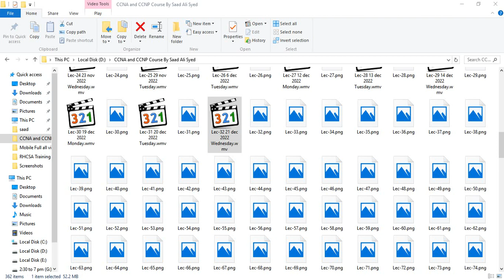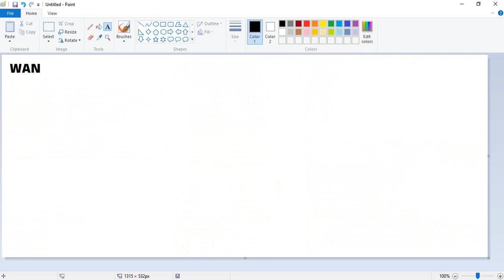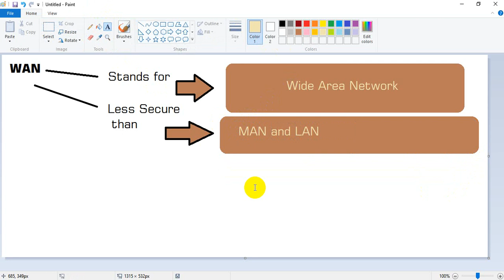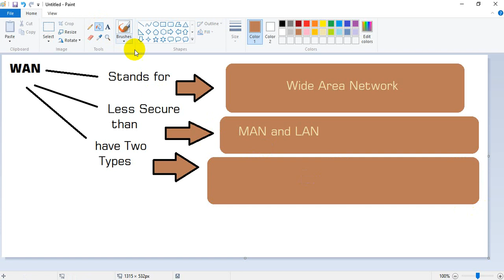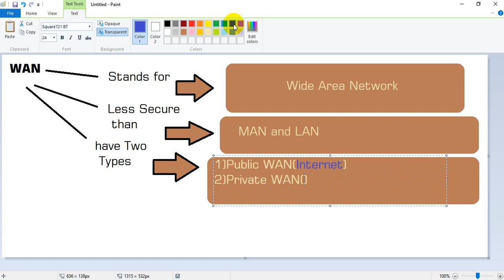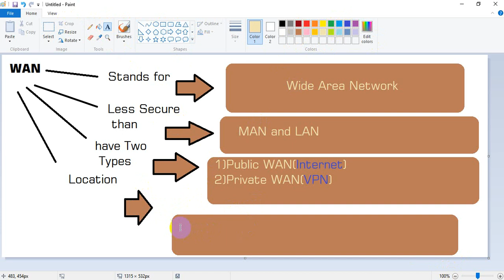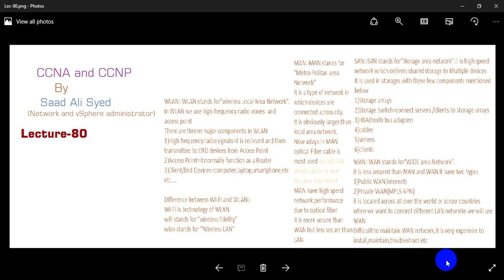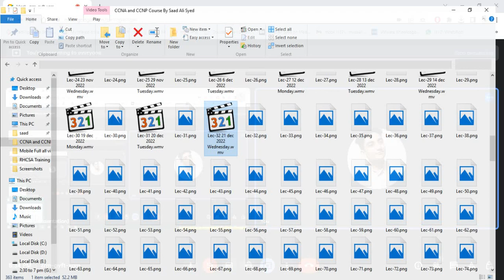Cisco | Advance Networking | Network Essential | CCNA | CCNP | BGP | IGp Lec 33 22 dec 2022 Thursday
Watch Previous Session 32